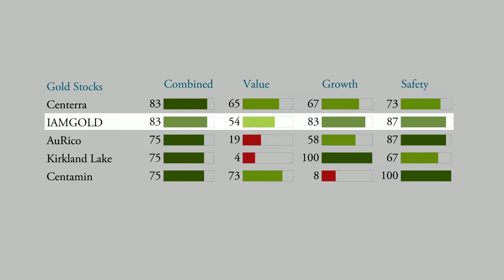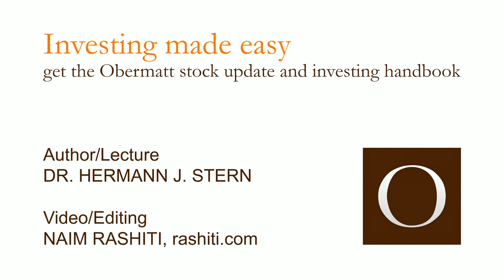Africa moves - that's why I buy the gold share IAMGOLD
The stock market correction is coming – I am sure of it. That’s why I have been buying more gold stocks recently. For my next investment in this industry, I have created a ranking of the best stocks, based on their financial data:

Centerra
combined_rank 83
value_rank 65
growth_rank 67
safety_rank 73

IAMGOLD
combined_rank 83
value_rank 54
growth_rank 83
safety_rank 87

AuRico
combined_rank 75
value_rank 19
growth_rank 58
safety_rank 87

Kirkland Lake
combined_rank 75
value_rank 4
growth_rank 100
safety_rank 67

Centamin
combined_rank 75
value_rank 73
growth_rank 8
safety_rank 100

These numbers show that the company is better than the respective percentage of competitors in each area. The value rank of 65 for Centerra therefore means that the value of this stock is better than 65% of its competitors. You therefore get more for your money.
Centerra has a combined rank of 83, so they have better value, growth and security than 83% of comparable stocks. This value is very high – the best among the listed gold producers. That’s why we’ve already bought Centerra.
The second-best stock is IAMGOLD – an acronym for “International African Mining Gold Corporation”. And there is an interesting indicator that Africa might be doing much better than we think: the migrants. An expert on this topic explained it to me this way: people from different nations converge as they become more alike. People from Africa are making the journey to Europe because they like their chances there, because they can imagine having a good life there. A migrant is a courageous, confident, resilient person who believes in himself and his abilities. Those that don’t fit this description stay where they are.
African migrants will open Africa to Europe, and Europe will benefit from that. I am convinced of that and that is why I invest in Africa and IAMGOLD. What are you investing in?

Easy investing.